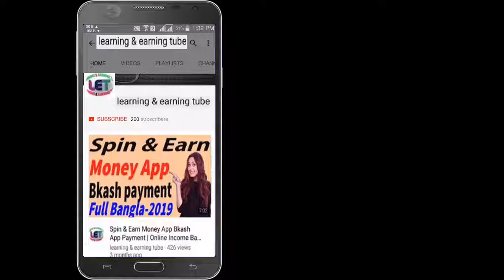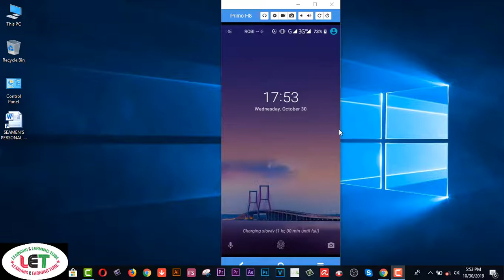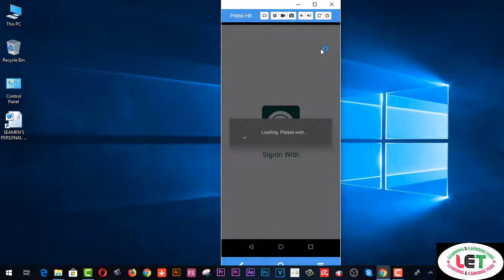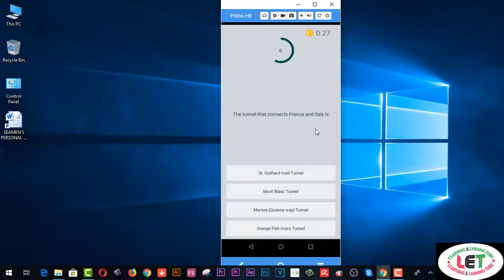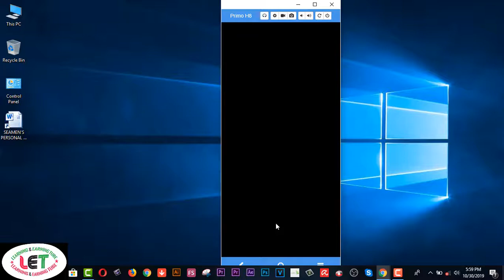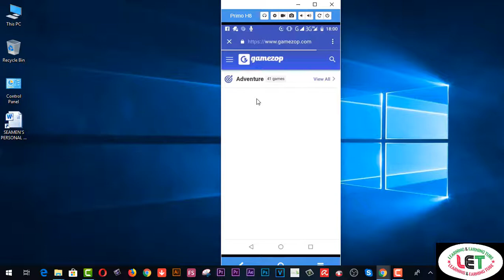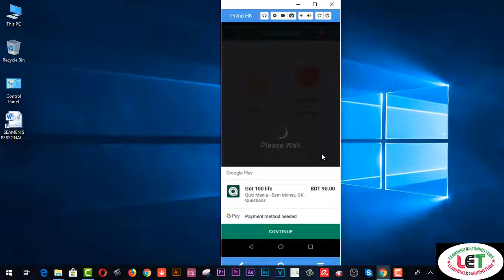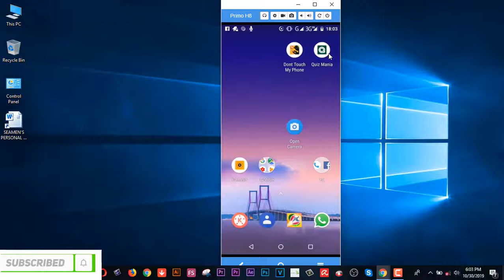how to earn more by Playing QUIZ GAME NO INVEST NO EXPERIENCE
2.  Facebook Group learning & earning tube
3. WEB DESIGN TUTORIAL & KNOWLEDGE:-

2.Earn more by Fiverr Gig Editing | How To Edit My Fiverr Gig Information ( update 2019)
3.Earn Daily $75 Dollars From Google Survey Full Bangla
4.singapore আইপি  নিজে  নিজেই চেক করুন - singapore visa IPA check MOM Updates 2019
5.Spin & Earn Money App Bkash App Payment | Online Income Bangla 2019
6. Earn and Hire from Bangladeshi site hirekoro.com সরাসরি ১০০% বিকাশ/ব্যাংক পেমেন্ট । *Must watch*
7. Brave browser থেকে মাসে ২২,০০০ টাকা আয় করুন, পেমেন্ট না পেলে আমি দিব
8. how to sign up on 4 Microworkers websites to earn More -2019
9. Upwork English spelling test (U.S version) answers 2019
10. Upwork English spelling test (U.K version) and Answers 2019
11. 2019 Upwork Readiness Test and Answers ( GET 5 out of 5)

12. ৯ টি সাইট থেকে ফ্রিতে সহজে লাখ টাকার আর্থিক অনুদান নিন । পেমেন্টঃ পেপাল ও ব্যাংক
৯ টি সাইট থেকে ফ্রিতে সহজে লাখ টাকার আর্থিক অনুদান নিন ।
13.9 free trusted sites for selling Logo-2019 II Amazing sites for selling logo
14. KajKey.com -থেকে-আয়-করবেন-যেভাবে II how to earn by BID on KajKey.com
15.10 best & free fundraising websites for all-2019 II fundraising websites